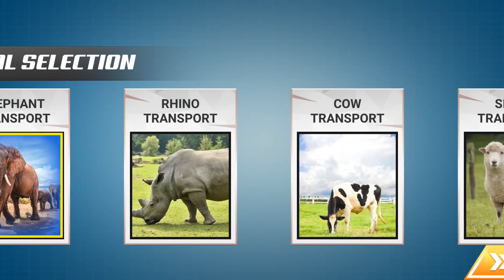Elephant Transport | Offroad Farm Animal Truck driving Game | Truck Diving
This Channel video Game!